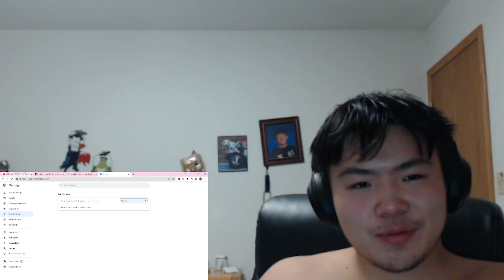WHITE WIDOW FEAT. VKIE - BEJ ANTHEM [OFFICIAL MUSIC VIDEO] | REACTION (Reacting to Polish Rap)